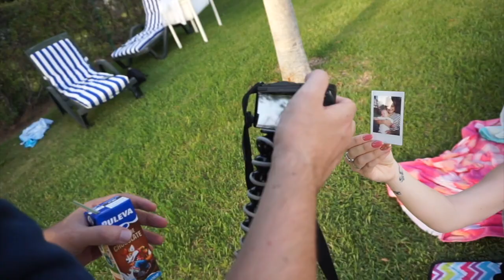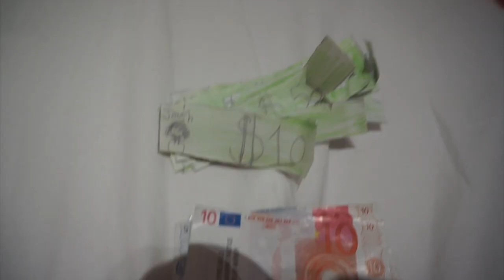SEGUIMOS EN "VILLA CARAMELUCHI" & LA MEJOR PELUQUERA · Vlog 46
Que bien lo pasamos cuando estamos juntos!! es un no parar de risas, ideas, fantasías animadas de ayer y hoy y mogollón sueños y futuros proyectos!!

¿Quieres cotillear?